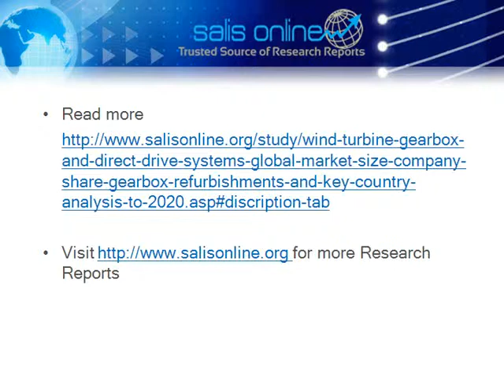Wind Turbine - Global Market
Wind Turbine Gearbox and Direct Drive Systems - Global Market Size, Company Share, Gearbox Refurbishments and Key Country Analysis to 2020 is the latest report from industry analysis specialists GlobalData that offers comprehensive information and understanding of the wind turbine gearbox industry. The report provides clear understanding of the wind turbine drive systems market including gearbox and direct drive market. It provides deep insight into the key drivers and challenges impacting the market and also provides data regarding historic and forecast growth. The report covers information on units installed and market share of manufacturers for gearbox and direct drive market. The report also provides infromation on average price, market size and refurbishment of gearbox market for global and key countries such as the US, Canada, Germany, Spain, Italy, France, the UK, China and India.

The report is built using data and information sourced from proprietary databases, primary and secondary research, and in-house analysis by GlobalDatas Team of industry experts.